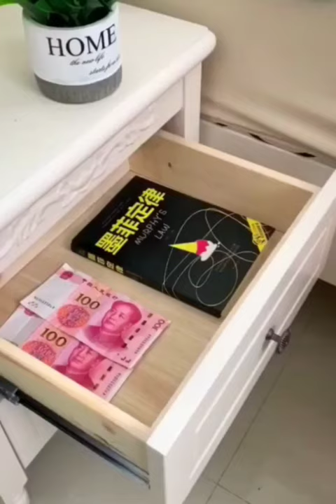New Gadgets💥 Smart Appliances, أدوات أجهزة وأفكار منزلية مذهلة😍Kitchen tool/Utensils For Every Home